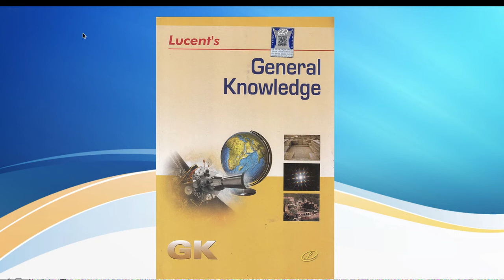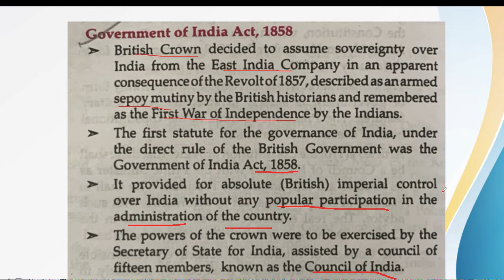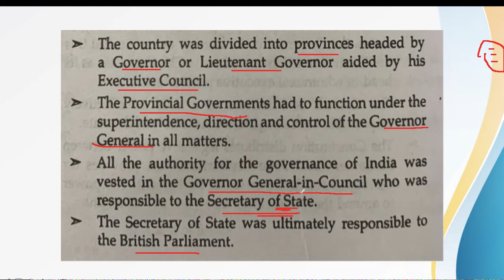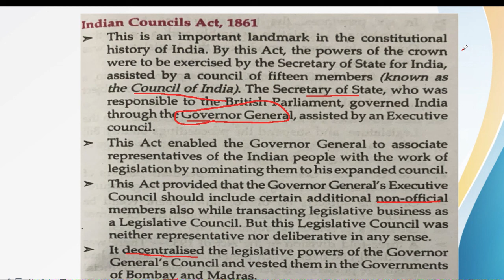(L-3)Lucent's GK | Government of India Act 1858 | Indian Council Act 1861 | UPSC | SSC | State PCS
Lucent's GK
Government of India Act 1858
Indian Council Act 1861